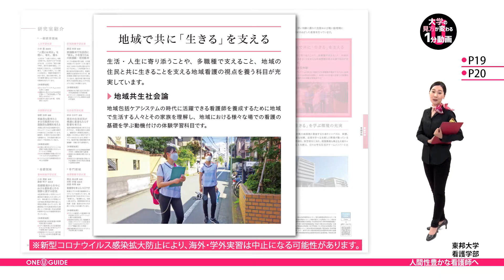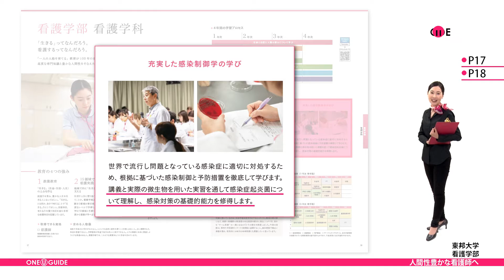「志望大学が見つかる1分動画」東邦大学・看護学部【人間性豊かな看護師へ】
東邦大学はこちらをご覧ください。
ここでは90年以上の歴史を持つ、
東邦大学の看護教育について紹介されています。

看護学部で重視しているのが、教養教育です。
｢人間とは何か｣、｢生きるとはどういうことか｣といった、
自然、生命、そして人間の営みについて根源から学び、
多彩な教養科目の中で、豊かな人間性を育成しています。

さらに地域看護の視点を養うため、
地域社会とも積極的な交流を図っています。
地域で生活する人々とその家族を理解し、
地域における様々な場での、
看護の基礎を学ぶ動機付けの体験学習科目も用意。

また、国際的視野を広げるため、
海外の歴史や伝統文化の知識を得るとともに、
その国の医療施設の訪問なども行っています。

そして、近年注目を集めているのが、こちらの｢感染制御学｣｡
世界で流行し、問題となっている感染症に適切に対処するため、
根拠に基づいた感染制御と予防措置を徹底して学んでいます。
講義と実際の微生物を用いた実習を通して、
感染症対策の基礎的能力を修得しています。

ぜひみなさんも、
人と社会に温かく関わる看護師を目指してみませんか。